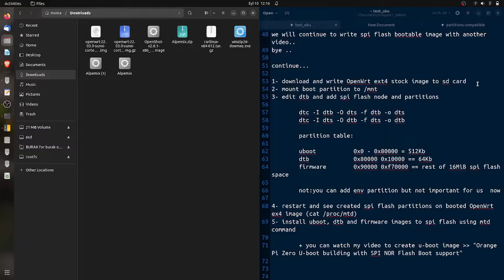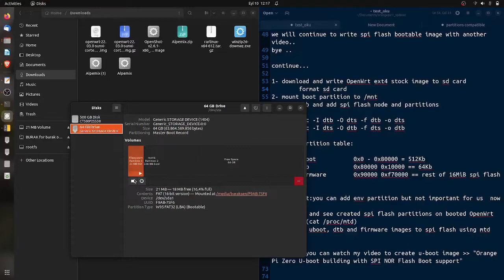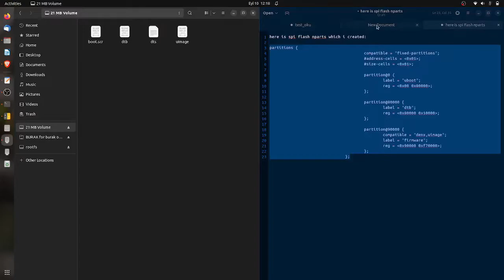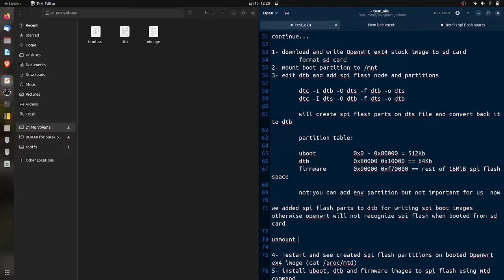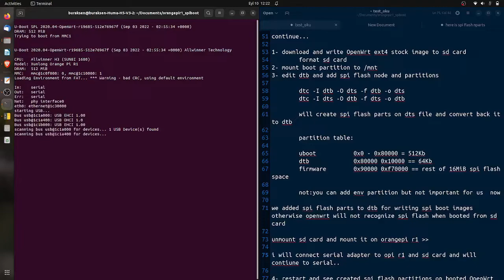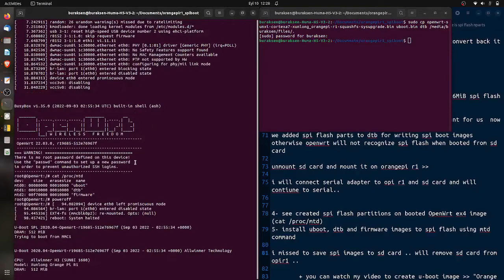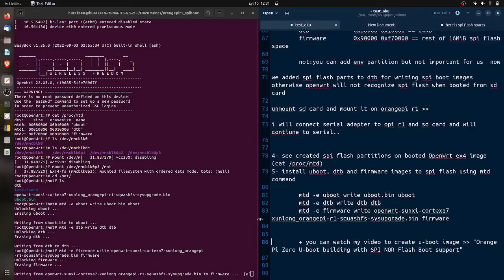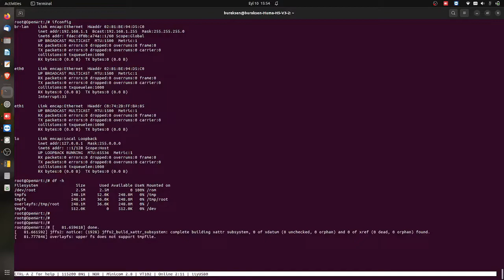OrangePi NanoPi R1 sunxi H3 Building OpenWrt 21 Boot From SPI Flash (Part 2)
00:00 Downlaod and install OpenWrt stock image to SD card
01:04 Edit dtb and add spi flash node and partitions
07:03 Save spi flash images to SD card
08:15 write spi flash images to SPI Flash using mtd commands
11:07 OpenWrt Booting from spi flash ...

Note:
if you got  errors shown below , check kernel_menuconfig settings if MTD lines exist
 make kernel_menuconfig then  "/" press & search mtd configs line by line if they are checked.

VFS: Cannot open root device "(null)" or unknown-block(0,0): error -6
Kernel panic - not syncing: VFS: Unable to mount root fs on unknown-block(0,0)